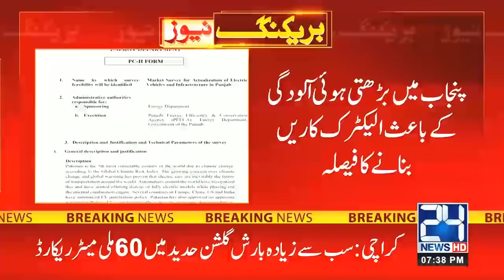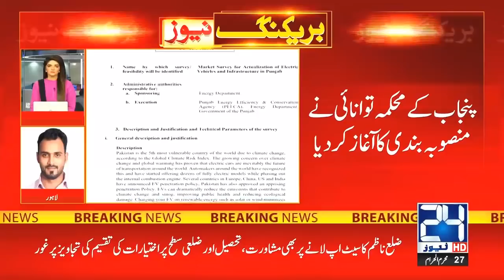Big Breaking!! Govt Decided To Launch Electric Cars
24 News HD is one of the leading news channels of Pakistan bringing you the latest current affairs from Pakistan and around the world.  Live National Assembly and Senate Session.